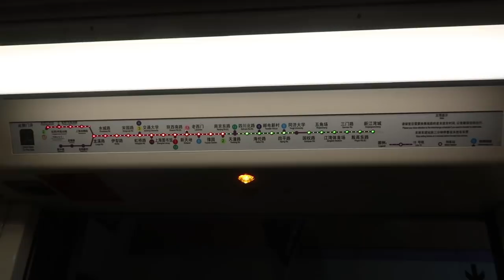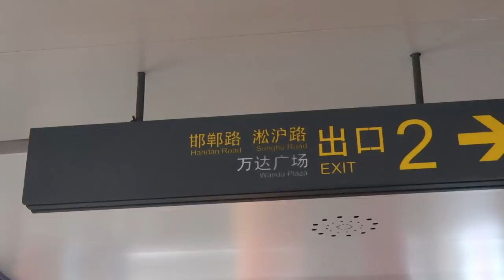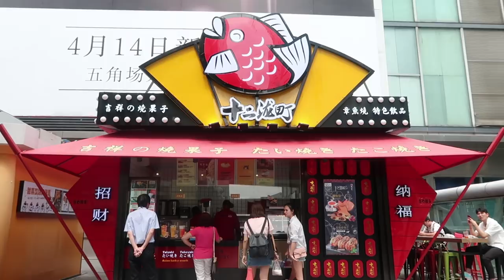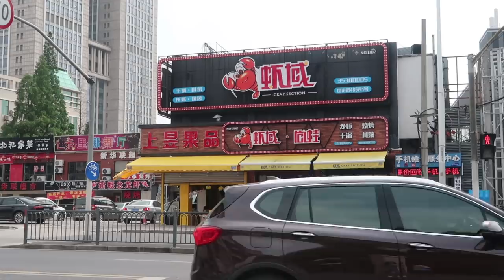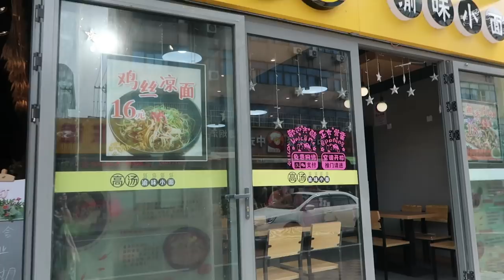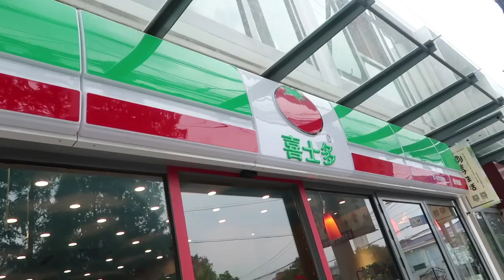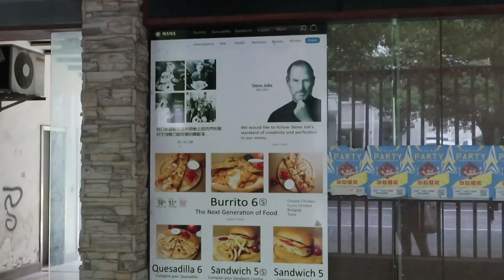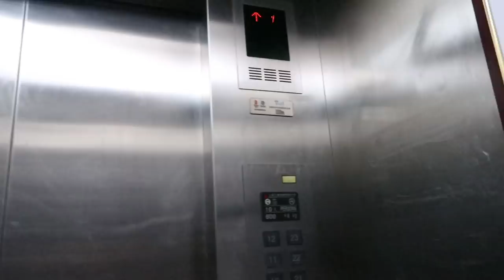Visiting Fudan University 4 years later / Shanghai, China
Camera used to film this video:
Canon G7X mark ii